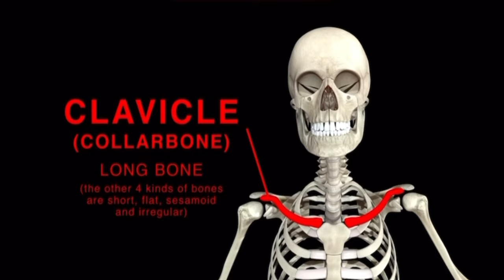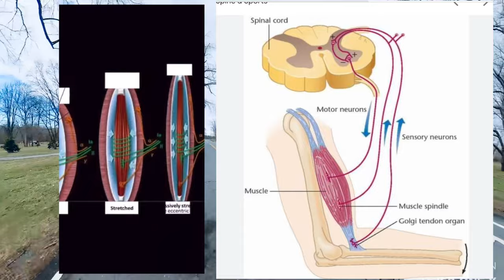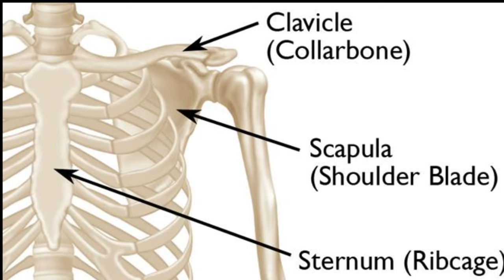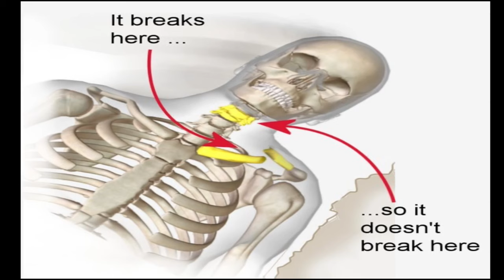Why is the Clavicle so fragile?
The clavicle seems to break easily in a fall. Why does that occur? Is it a freak of nature or is there some safety reason?

If you want to buy an electric unicycle, I highly recommend EWheels.

SAVE MONEY WHEN BUYING AN EUC!

My favorite helmets:
Bell Super 3R helmet MIPS
POC Arctic SL Helmet (older version)
POC Arctic SL 360 Helmet (my helmet 2021 version)

My other gear:
Motorcycle jacket Speed and Strength
Motorcycle jacket
Motorcycle pants
Flexmeter wrist guards-
Leatt Knee/shin guards
Leatt Contour elbow guards
Wosawe knee pads
G-form knee guards
G-form elbow pads
Bobster Bugeye goggles

Gear for the EUC:
EUC bumper guards
Motorcycle side pads for EUC use
Power pads
EUC stand
Xiaomi tire pump

Cameras and gear:
Sony Action Cam
Insta 360 OneX
Insta 360 OneX selfie stick
Iphone 12 Pro Max
Rode Microphone
Selfie Stick
Arkon Tripod
Kensington portable backpack